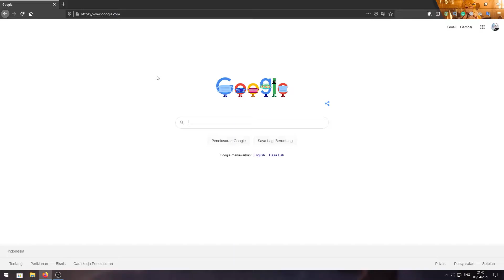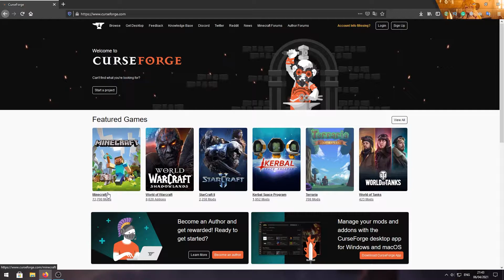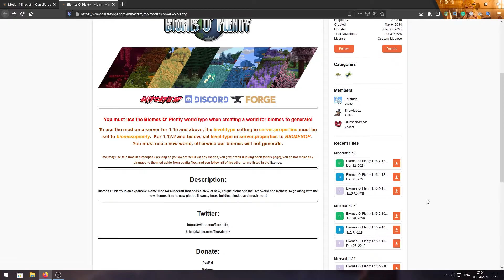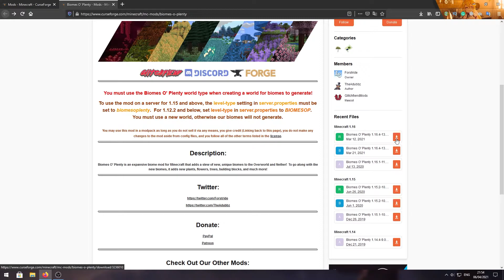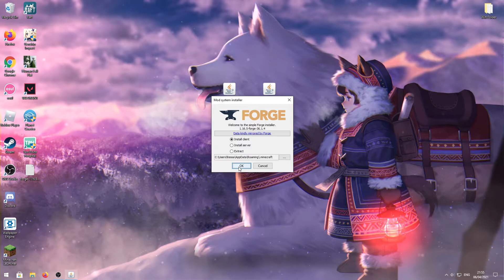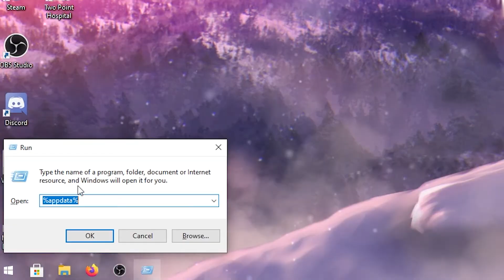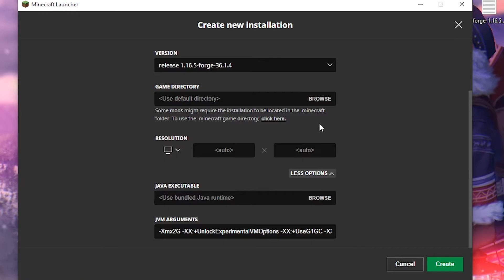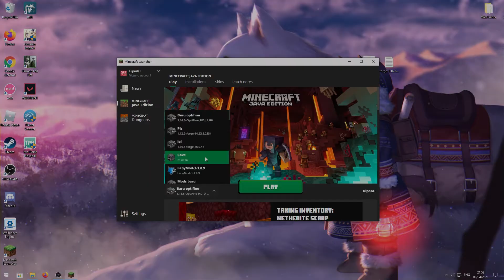Tutorial Cara Memasang Mod Di Minecraft Versi Terbaru!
Hallo semuanya jadi kali ini gua akan bagiin bagaimana cara memasang mod di minecraft versi terbaru atau apapun itu ya! buat yg belum tau :)
Yang Mau Support Dipa AC Bisa Klik Link Berikut (Tidak Memaksa dan hanya suka rela saja!) :
(Intro)
Song: なかよし!〇!なかよし! (Kirara Magic Bootleg Remix) By @KiraraMagic
(Outro)
Song: Tonikaku Kawaii Ending Song Full『Tsuki to Hoshizora』
Link Pembelian Minecraft Premium!
● Enjoy This Video, Thanks!